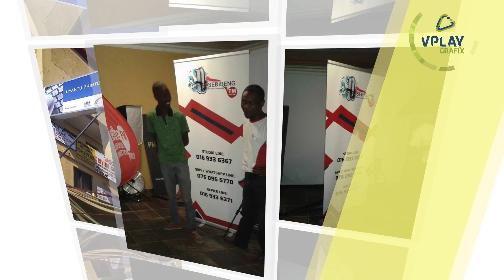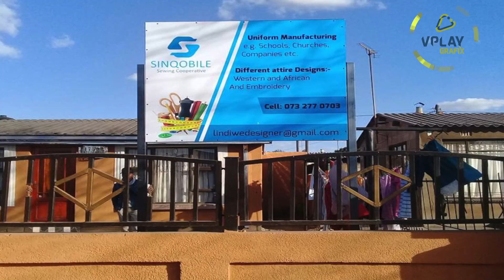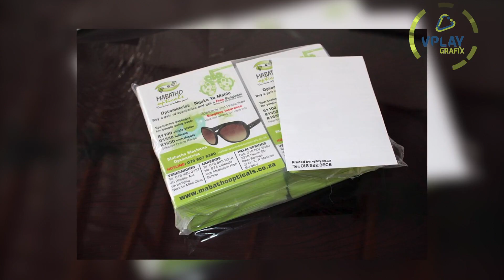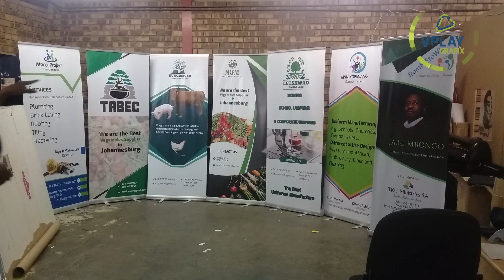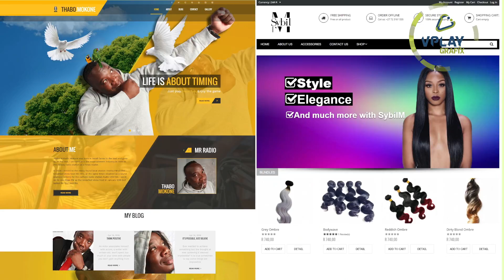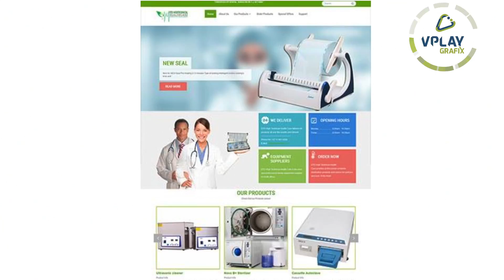Vplay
Vplay Grafix is a multimedia company situated in the south of johannesburg, Vaal Triangle, Our services ranges from Web Design & Hosting, Graphic Design & Printing, Signage, Photography & Film Production. for more info or Call: | Innovation On Demand